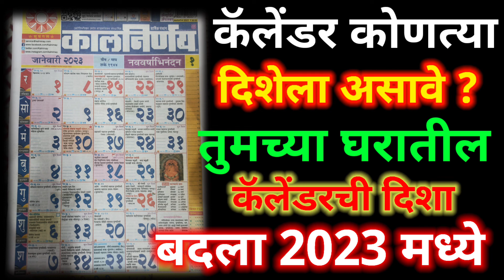कॅलेंडर कोणत्या दिशेला असावे? कॅलेंडर कोणत्या दिशेला लावावे? | calendar position |2023 calendar side